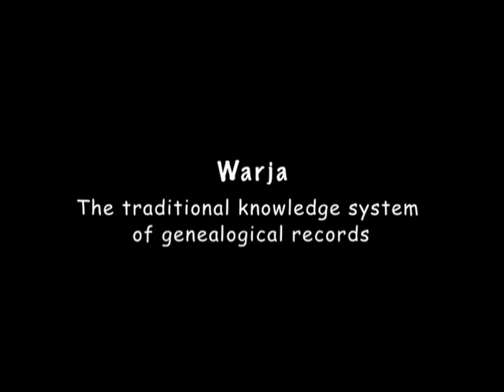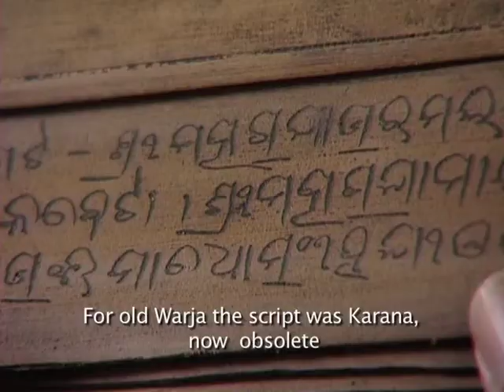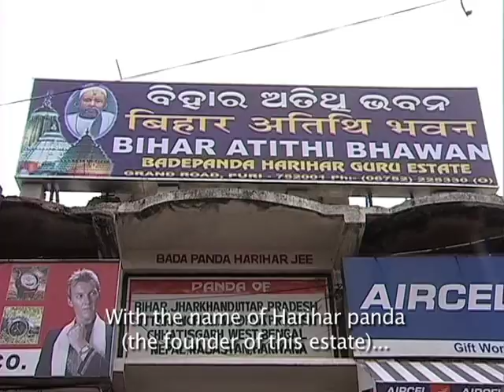WARJA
Warja, otherwise called Warija is a traditional knowledge system that has been practiced by the Sevakas of Jagannath temple, Puri over centuries. The origin of this system, perhaps, was rooted in the simple intention of keeping record of the pilgrims. But in due course it took a shape of genealogical records of the pilgrims. It also reveals the traditional Jajmani system of Hindu Social system.

The film documented the traditional knowledge system of the Pandas of Jagannath temple, Puri.